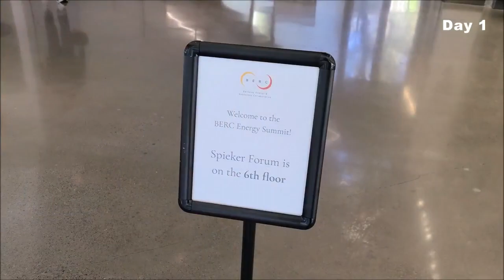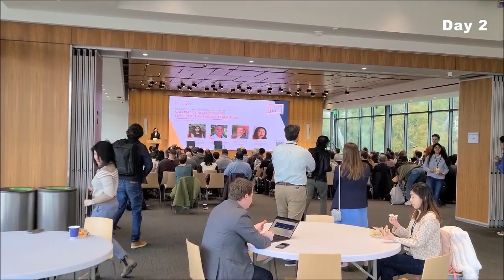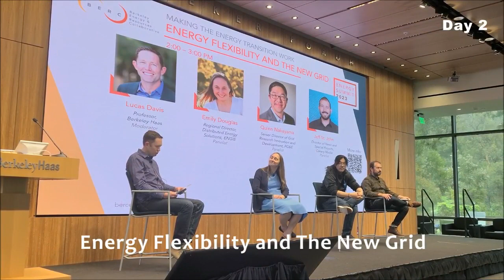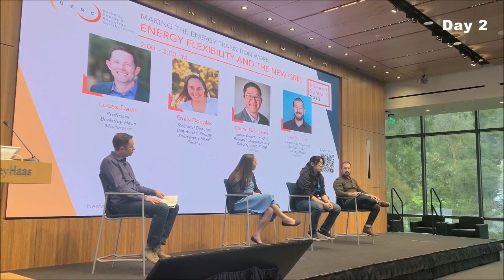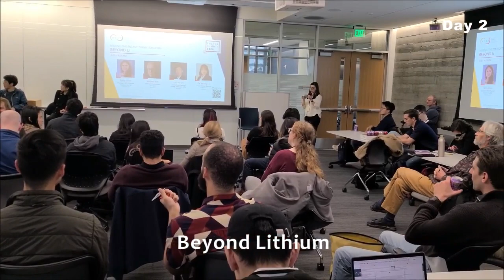20230308 BERC Summit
UC Berkeley (Haas Business School) Full-time MBA Class of 2023
- BERC (Berkeley Energy & Resources Collaborative) Summit